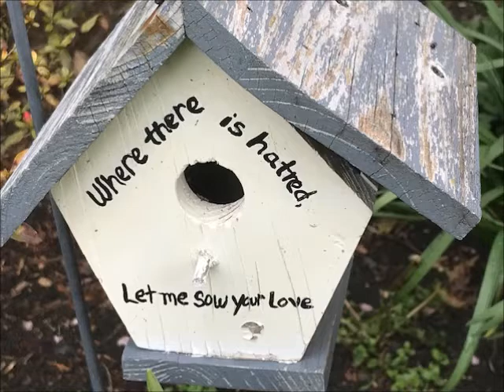The Last Supper Holy Thursday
Yayy!!!
When we receive Holy Communion it is like being at
The Last Supper with Jesus and his disciples!!
Jesus and Mary love you!!